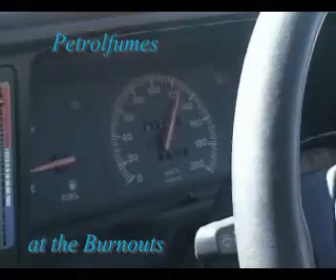Petrolfumes at the Burnouts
Footage from New Zealand Burnout Competitions